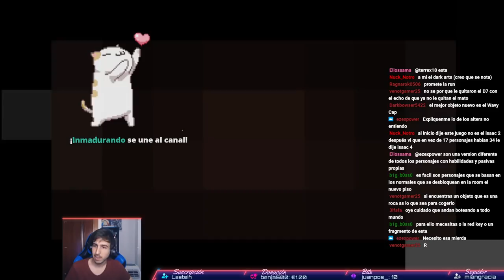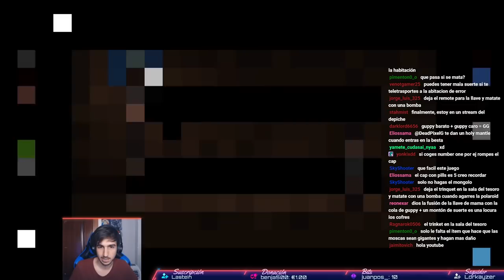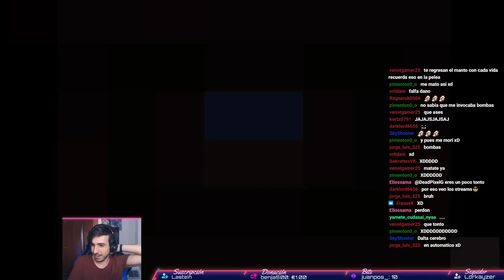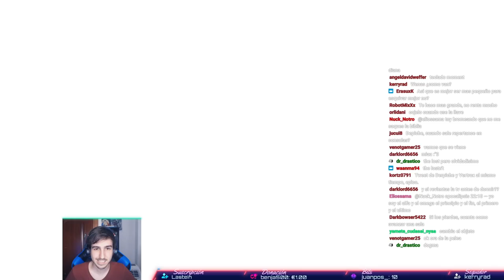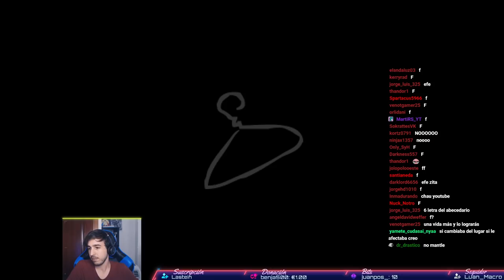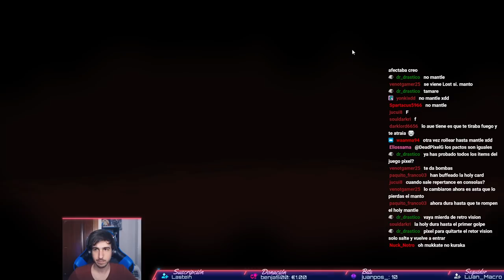The Lost CORRUPTO | THE BINDING OF ISAAC REPENTANCE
Y no olvidéis apuntaros al servidor de Discord de la comunidad!